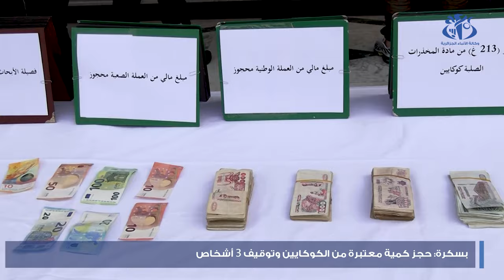بسكرة حجز كمية معتبرة من الكوكايين وتوقيف 3 أشخاص